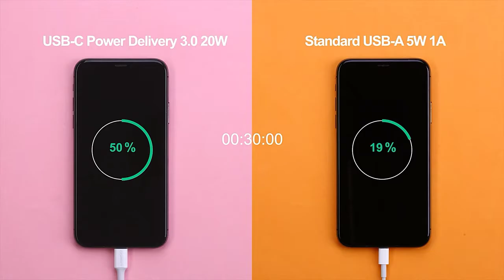new best hot aliexpress product Phones charger | افضل أنواع شاحن الهواتف هاتف علي اكسبرس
لطلب أو الاستعلام هذه روابط المنتجات
links products on aliexpress buy

1)- buy on aliexpress product

2)- buy on aliexpress product

3)- buy on aliexpress product

4)- buy on aliexpress product

5)- buy on aliexpress product

лучших товаров с АлиЭкспресс
melhores produtos com Aliexpress
mejores productos con Aliexpress
meilleurs produits avec Aliexpress
best products with Aliexpress
أفضل منتجات  Aliexpress